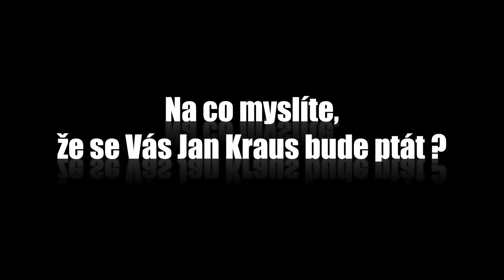Otázky - Paula Alejandra Gonzalez - Show Jana Krause 18. 1. 2013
Hosté: bavič a imitátor Petr Jablonský, polská režisérka Agnieszka Holland a Miss Expat 2012 Paula Alejandra Gonzalez.